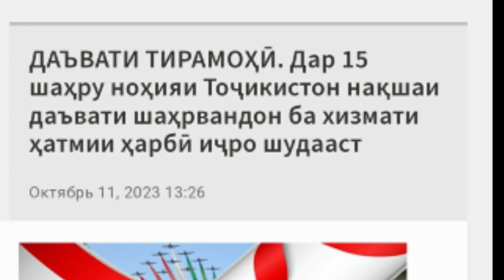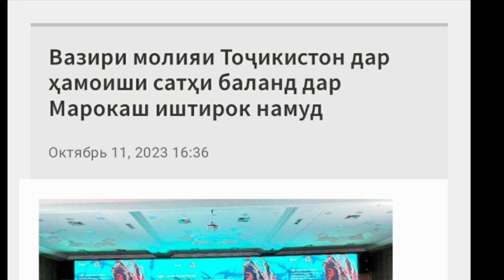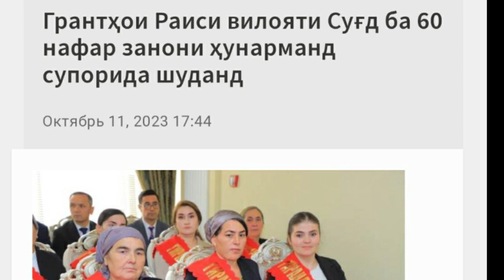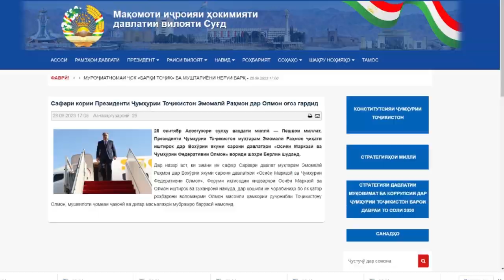хабар 12, 10, 2023